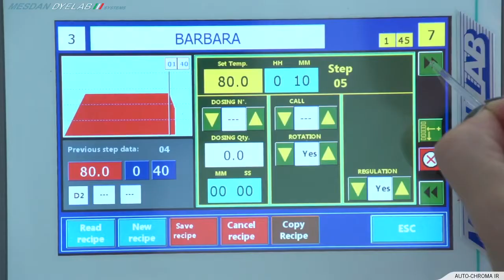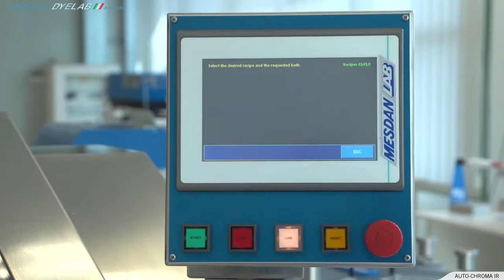MESDAN LAB AUTO CHROMA IR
Automatic infra-red dyeing lab machine